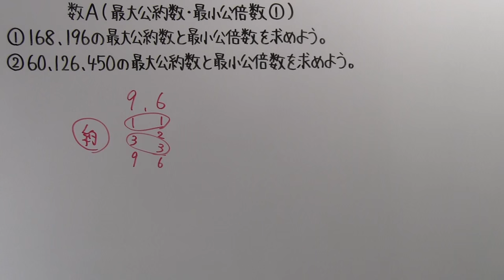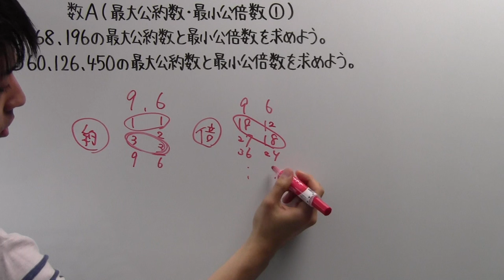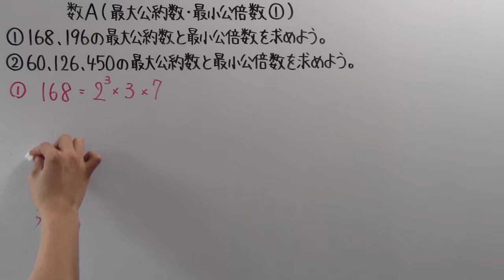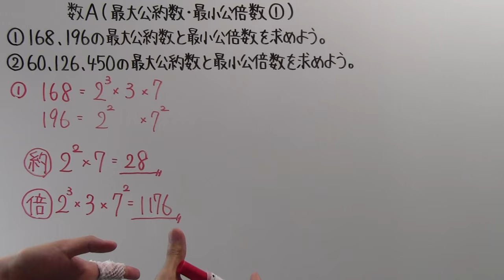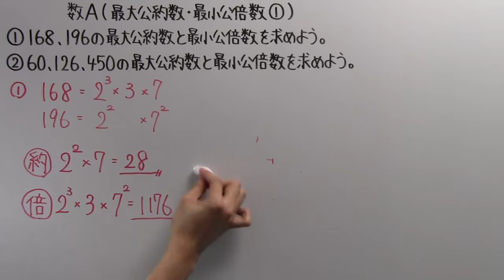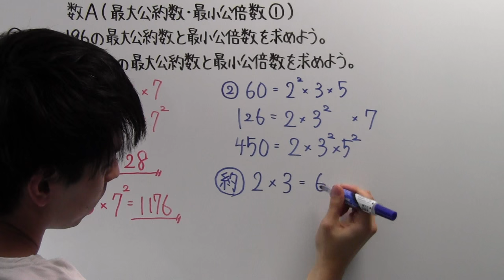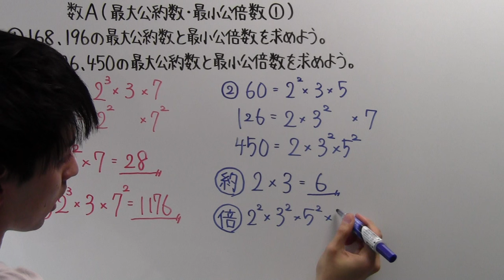【高校数学】 数A－６８ 最大公約数・最小公倍数①